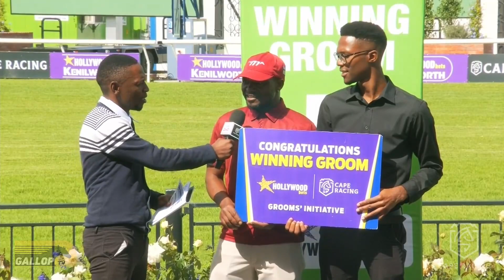20240305 Hollywoodbets Kenilworth interview Race 6 won by TWO A PENNY